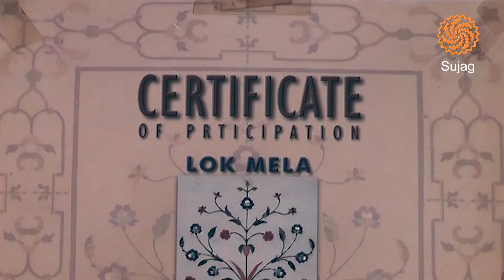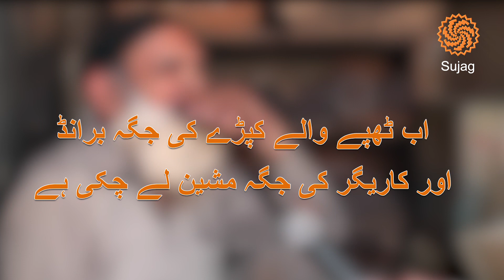Stamp Maker Allah Data Stamp Making Story | Sujag Videos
Stamp Maker Allah Data Stamp Making Story

Allah Dita is a Stamp maker and he is residing in Jhang Pakistan. His ancestors had worked in stamp making for 50 years, but in this industrial era he is not getting spotlight and government is not taking stamp to save this local and cultural heritage. Due to low profit many stamp makers have left stamp making. Allah Dita is still making the stamps and trying to save his cultural art. His statue is placed in Lok Virsa Islamabad but he is not able to make good bread and butter for his family. Government should take steps to save Allah Dita and other local skill-man.